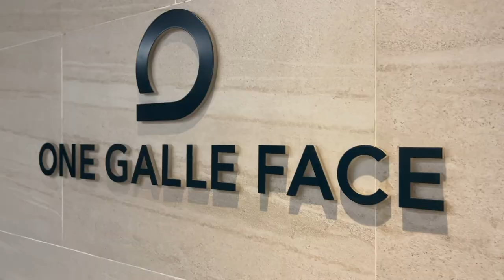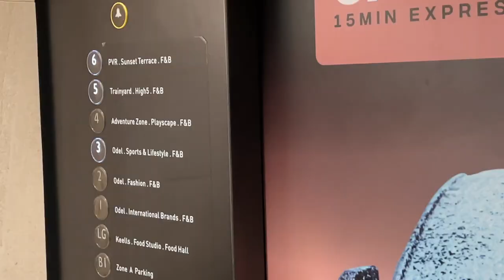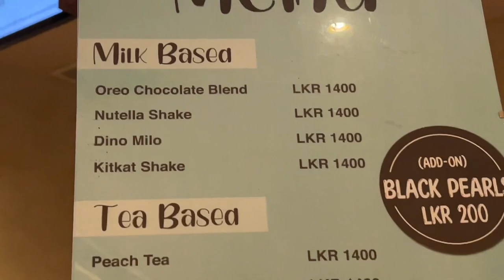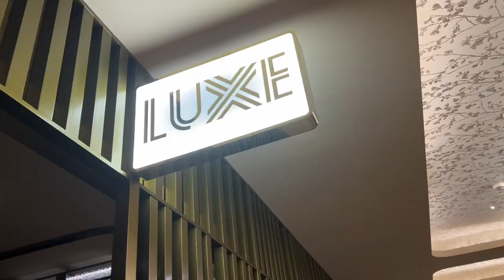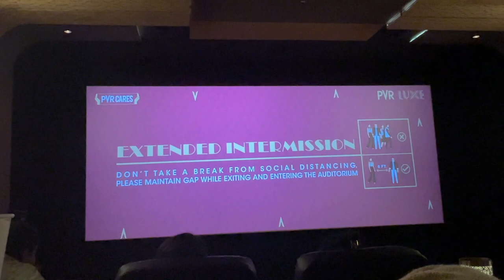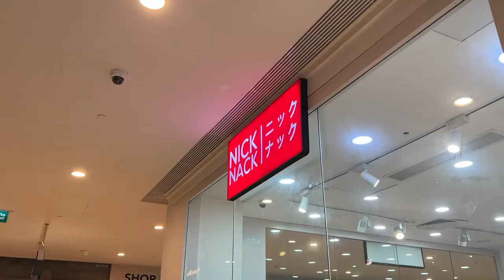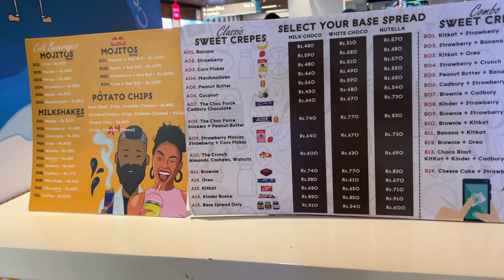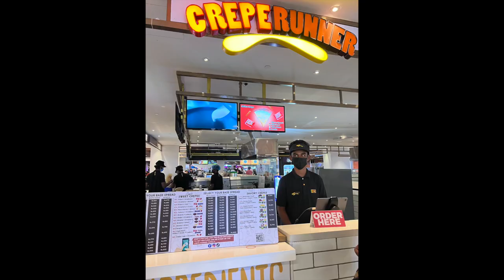Elvis @Pvr Luxe Cinemas, CrepeRunner @OneGalleFace & More | Colombo Vlog, Sri Lanka | Kavithi